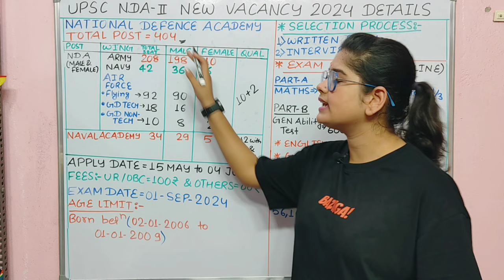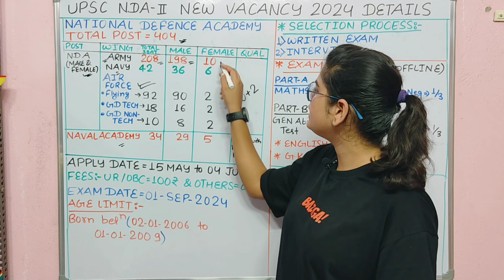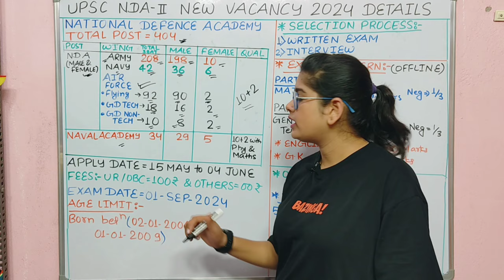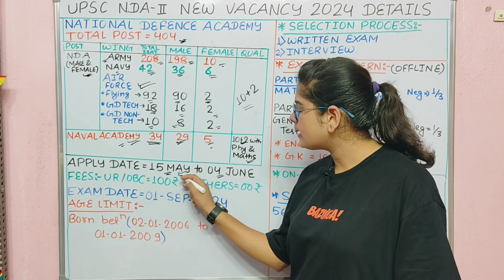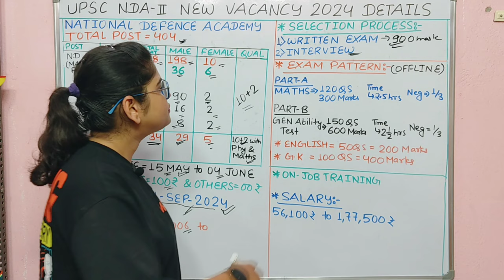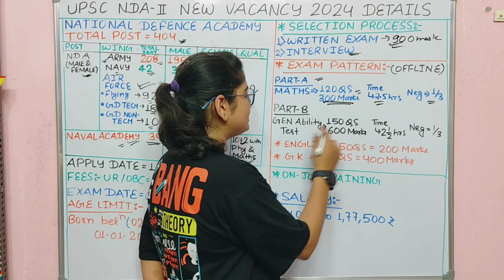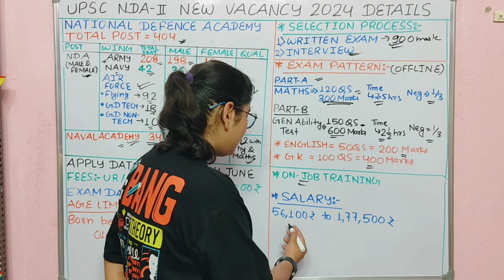UPSC NDA New Vacancy 2024 | Indian Army New Vacancy 2024 | NDA New Recruitment 2024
इंडियन ARMY में निकला परमानेंट भर्ती | UPSC NDA New Vacancy 2024 | Indian Army New Vacancy 2024

How many vacancies are in the NDA in 2024?
Can I apply for NDA 2024?
How many seats are there in NDA exam 2024?
क्या मैं एनडीए 2024 के लिए आवेदन कर सकता हूं?
Upsc nda 2 new vacancy 2024 syllabus
Upsc nda 2 new vacancy 2024 notification
Upsc nda 2 new vacancy 2024 date
Upsc nda 2 new vacancy 2024 last date
Upsc nda 2 new vacancy 2024 apply online
NDA 12024 notification
upsc nda 2 new vacancy 2024
NDA 12024 notification
NDA Syllabus 2024
Nda 2 new vacancy 2024 notification
Nda 2 new vacancy 2024 syllabus
Nda 2 new vacancy 2024 date
Nda 2 new vacancy 2024 last date
Nda 2 new vacancy 2024 apply online
How many vacancies are in NDA 2 2024?
How many seats are in the NDA in 2024?
Is the NDA 2024 form out?
एनडीए 2 2024 में कितनी रिक्तियां हैं?
NDA 12024 notification
NDA registration form 2024